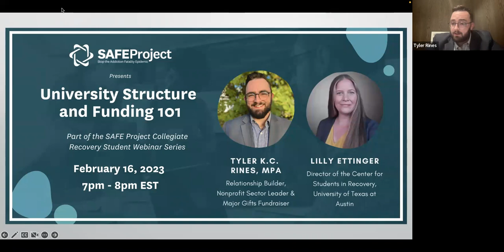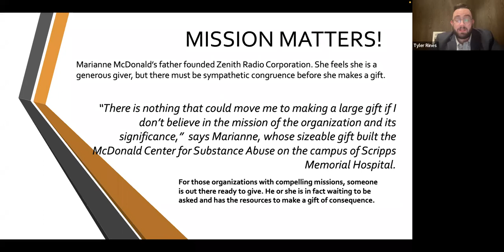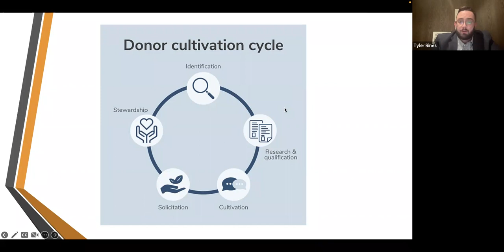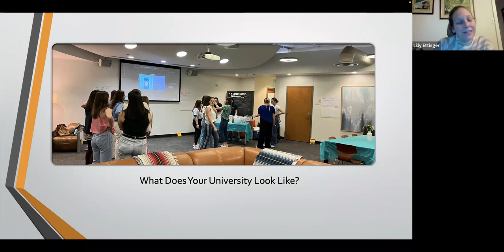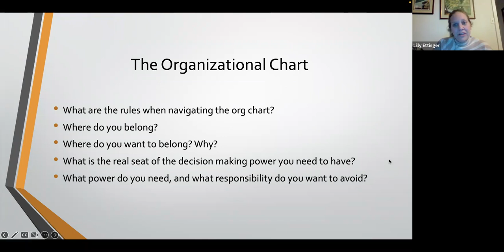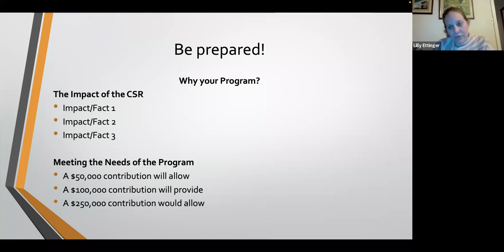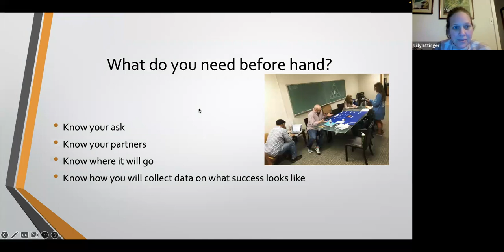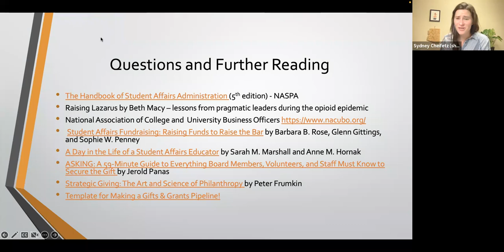University Structure and Funding 101: Tyler Rines & Lilly Ettinger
Part of the SAFE Project Collegiate Recovery Student Webinar Series

Originally presented on February 16, 2023